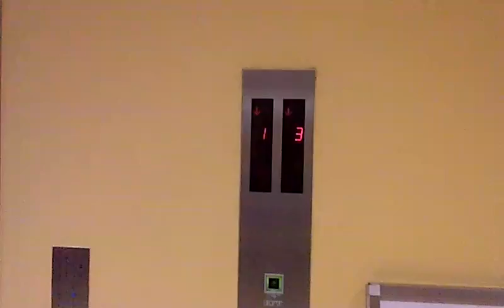うわっくせーがお送りする アミュプラザ鹿児島のエレベーター１